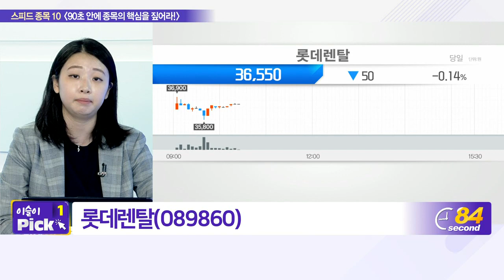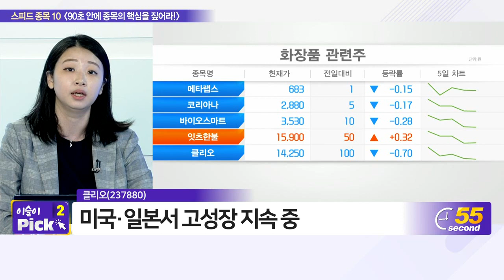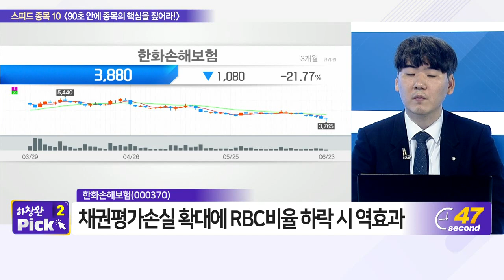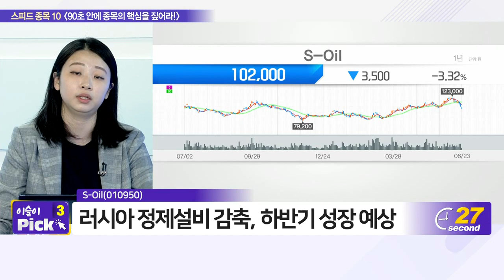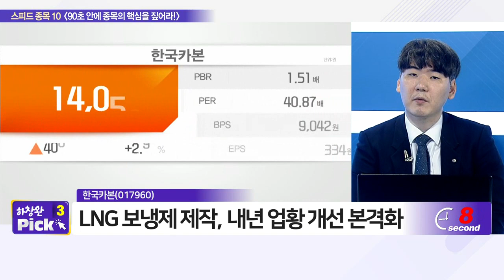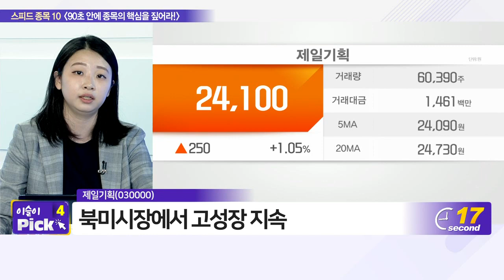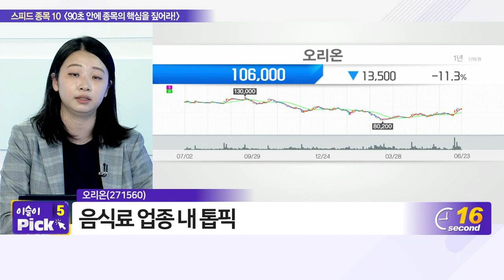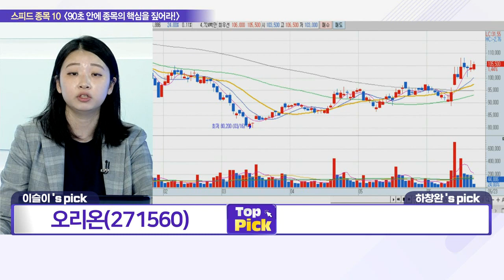롯데렌탈, 현대일렉트릭, 클리오, 한화손해보험, S-Oil, 한국카본, 제일기획, 한국항공우주, 오리온, 롯데칠성_스피드 종목 10 (20220623)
- 클리오(237880)
- S_Oil(010950)
- 제일기획(030000)
- 오리온(271560)